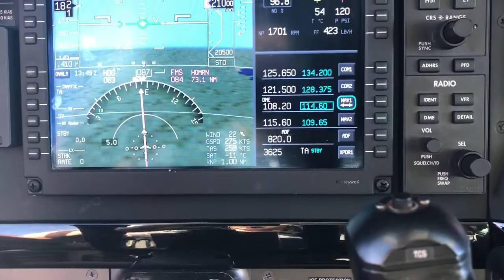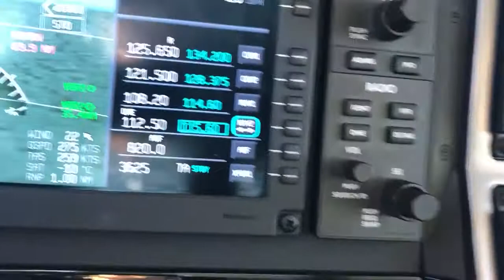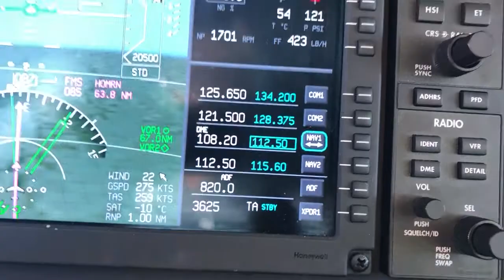Honeywell Apex EPIC DME and NAV settings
How to:
- load VOR frequency from INAV Map
- change DME NAV pairing
- setup DME hold on NAV 1